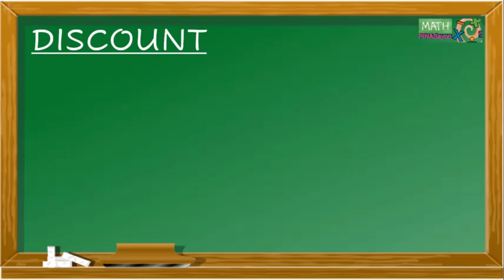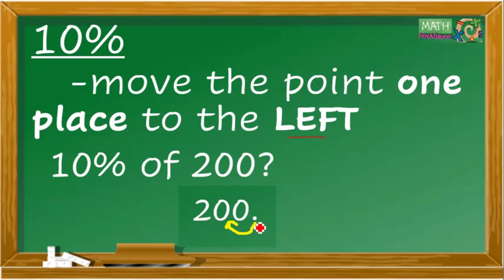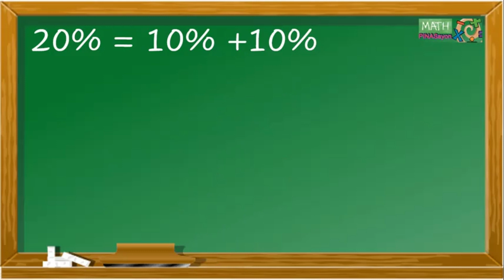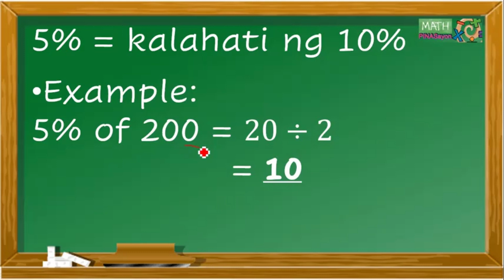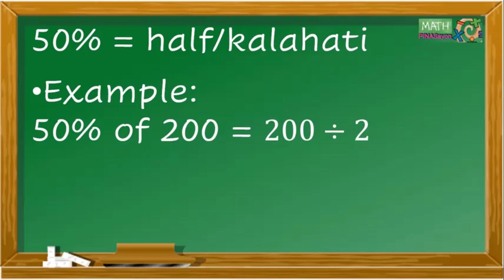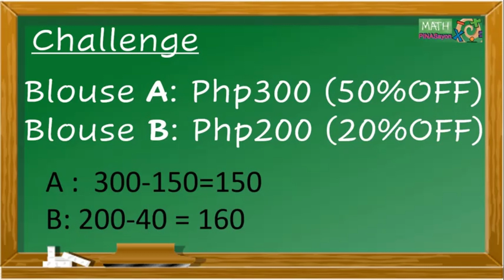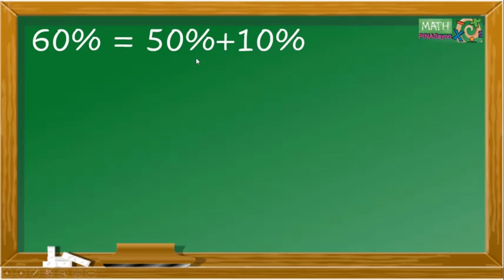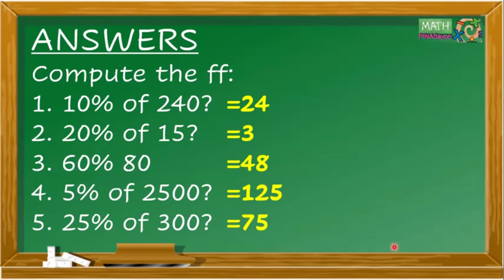Math PINASayon: Compute DISCOUNTS, INTERESTS and PASSING SCORES mentally and FAST.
Teacher Marie teaches a technique on how to compute discounts, interests and passing scores for quizzes and exams mentally and fast.